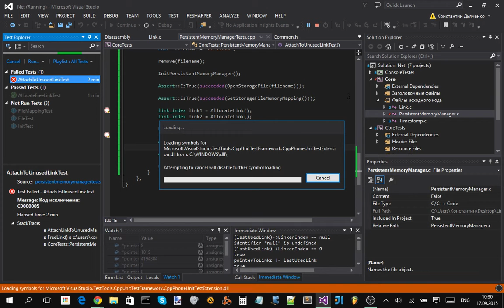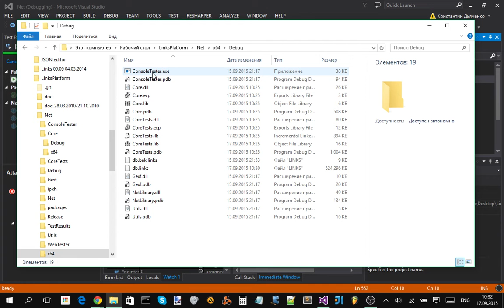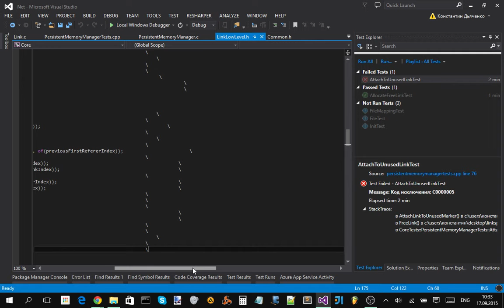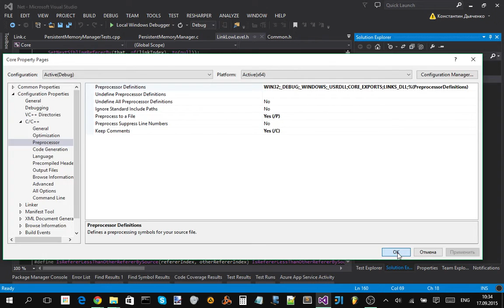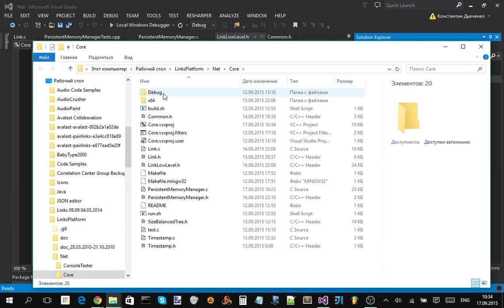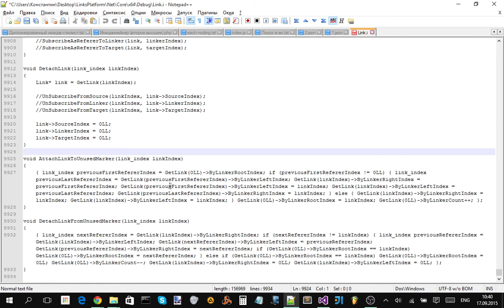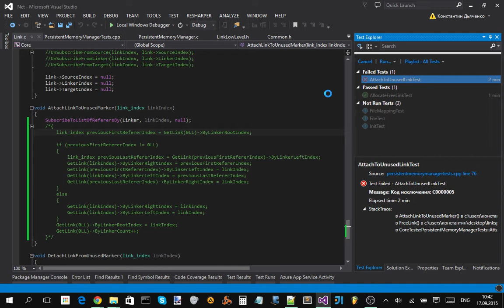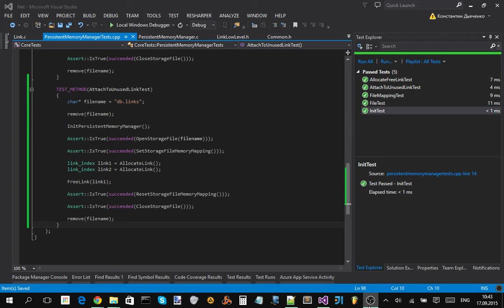Автоматизированное тестирование для Links Platform 2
Удалось завершить отладку функции AttachLinkToUnusedMarker (прикрепить связь к списку удалённых и готовых для повторного использования). Причина проблемы заключалась в том, что вместо индекса к связи использовался указатель. Возможно в будущем на время отладки нужно проводить проверку на выход индекса за приделы размера базы данных внутри функции GetLink и GetLinkIndex.